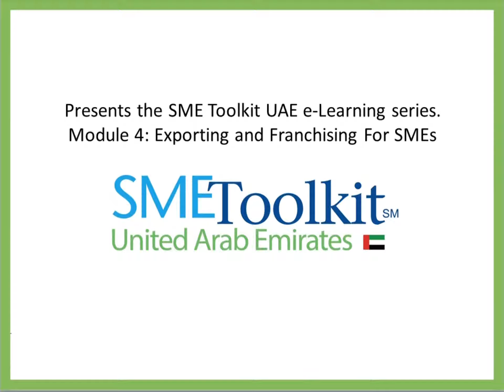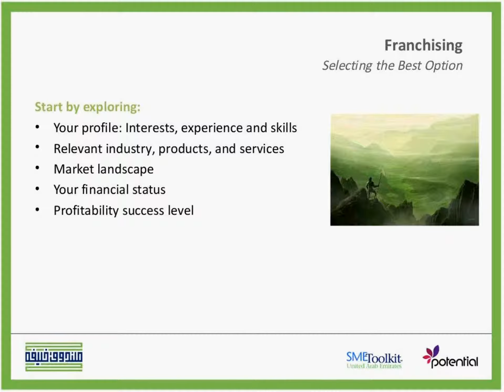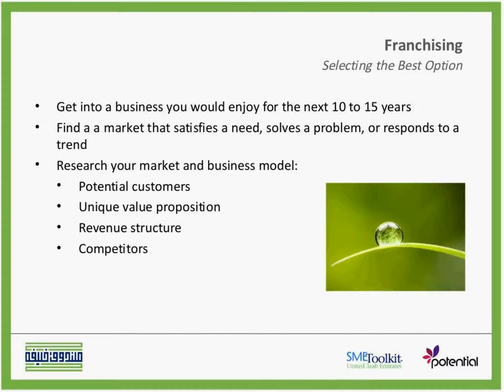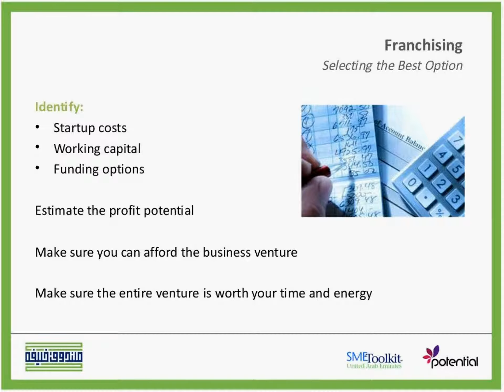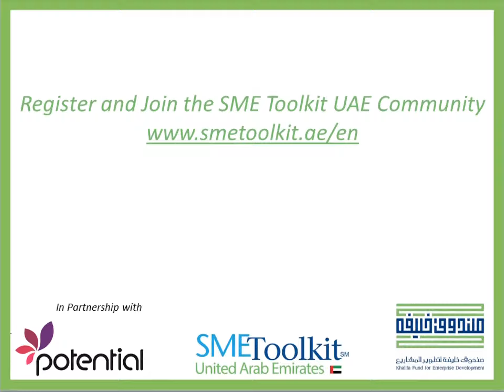How to Select the Best Franchising Option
This video shows how to select the best franchising option, where it highlights the main steps to follow.